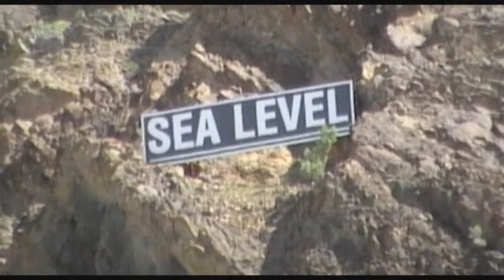USA Road Trip 2010 (4 / 6)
Hoover Dam, Lake Mead, Grand Canyon, Death Valley